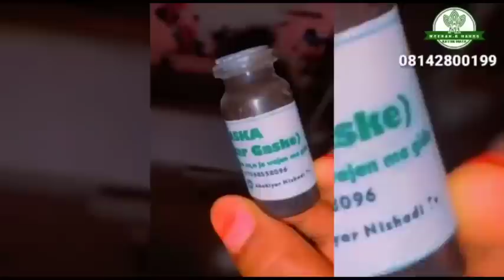A gida na part 7